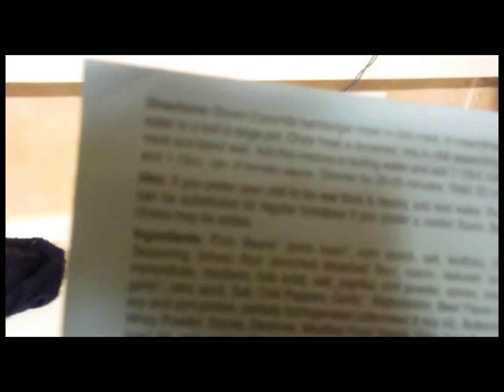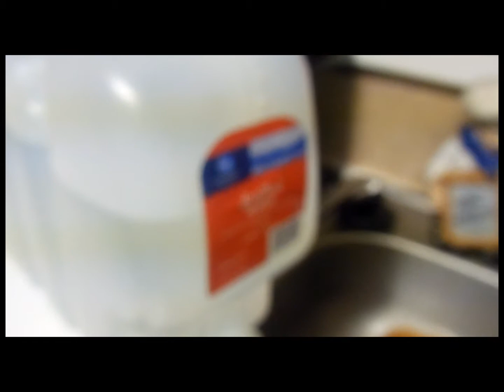Weekend before Christmas 2014 Vlog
Wow! What a wonderful Weekend! Come take a look!